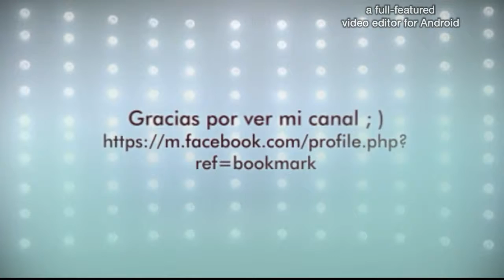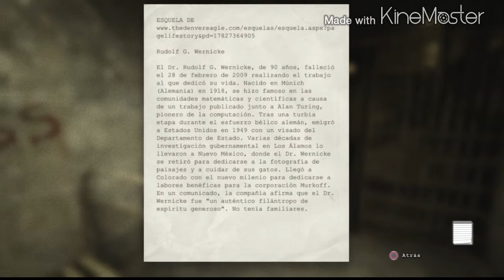OUTLAST-puto gordo#3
3er capitulo chabales y viene cargadito espero que os guste y nos vemos en la proxima gracias a todos chao ;)